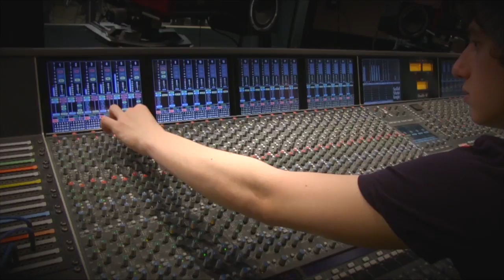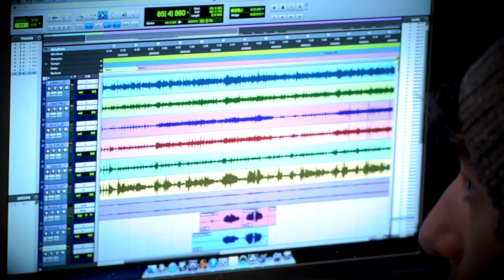Music Industry Arts recording session - Olivia Borkosky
Recorded on April 9, 2014 at Fanshawe's Music Industry Arts studios.
Professor/Producer: David Martin